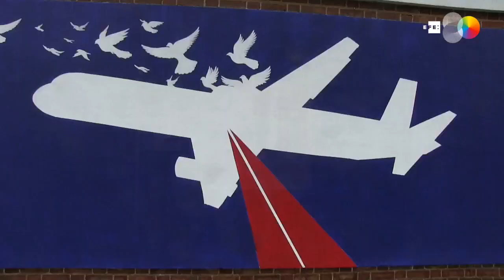Nuevos murales contra EEUU en Irán, mismo mensaje de hostilidad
Teherán (Irán), 2 nov (EFE/EPA).- (Imagen: Marina Villén/Abedin Taherkenareh) Una estatua de la libertad manca, una bandera estadounidense con calaveras y un Mickey Mouse con pistola son algunas de las imágenes de los nuevos murales que decoran la antigua embajada de Estados Unidos en Teherán.